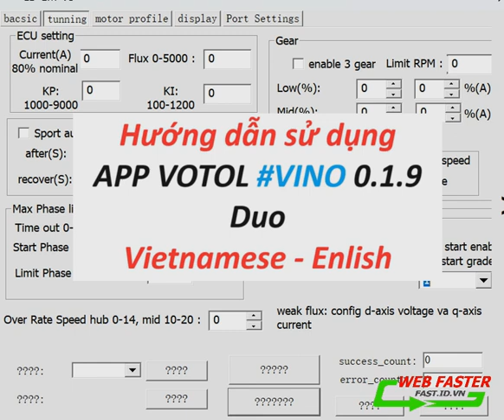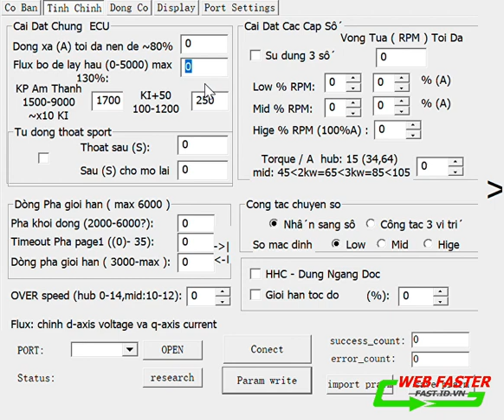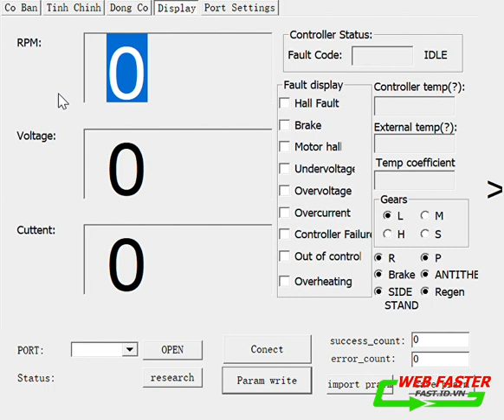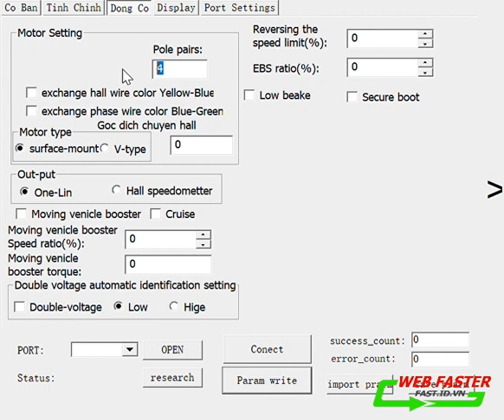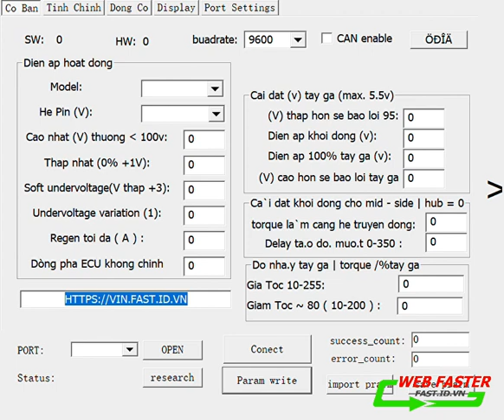Hướng dẫn sử dụng app Votol Vino 0.1.9 duo Anh - Việt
Hướng dẫn sử dụng app Votol Vino duo, có 2 ngôn ngữ Anh - Việt.